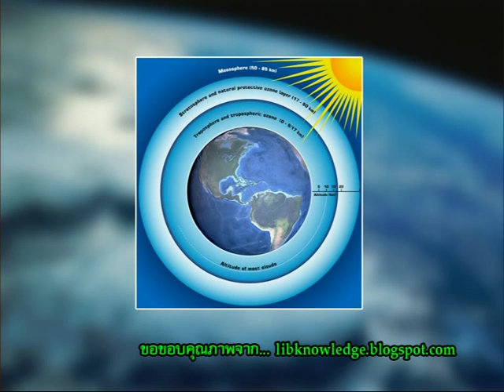รายการเปิดดวง 12 ราศี | 16/09/58 | EP 1/4